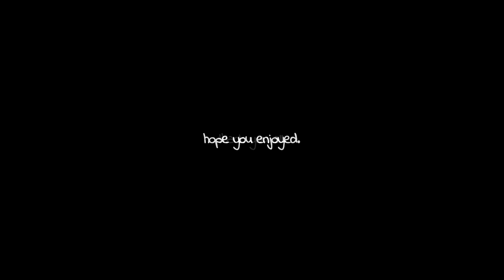RaGe Mish in, Somber (Mish's 300 Subscriber montage)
An INSANE montage by one of our player/editors, Mish! Mish has been with rage for about 8-9 months and he makes an insane return! Go check mish out here.